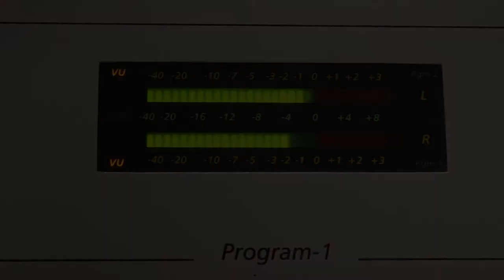WQKE 93.9 FM Plattsburgh 50 Second Promotion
Completely produced, directed, and edited by Patt Reilly.  I have a music show named Next Sunday that airs at 2pm on Sundays.  You can find The Quake at WQKE93.9FM Plattsburgh.

Please check out all of The T_P_T Network on my Channels Page!